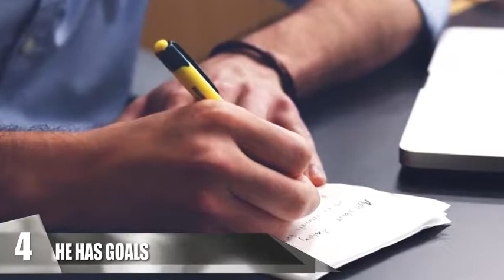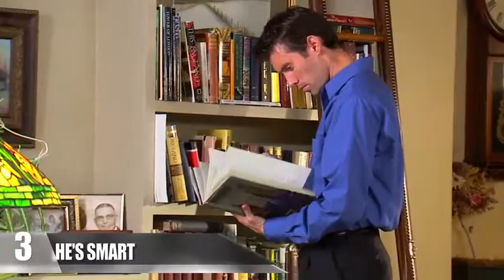13 Things Girls REALLY Find Hot About Guys!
Things women find attractive about men! What girls find hot about guys. Life tips on how to get a girl by understanding things that females find sexy10 Things Girls Really Find HOT About Guys Description: Have you ever been shut down when trying to impress a girl? If so, you're doing it wrong. But it's okay ...

Things women find attractive about men! What girls find hot about guys. Life tips on how to get a girl by understanding things that females find sexy.

You can find me here: ○Twitter ○Instagram ○Second Channel ...

Cute things girls do that turn guys on! Top ways women act attractive that drive their man crushes wild From flirting to dating to relationships these are the sexy ...